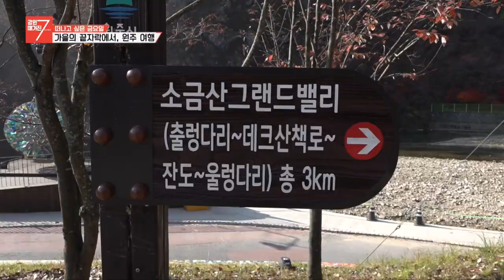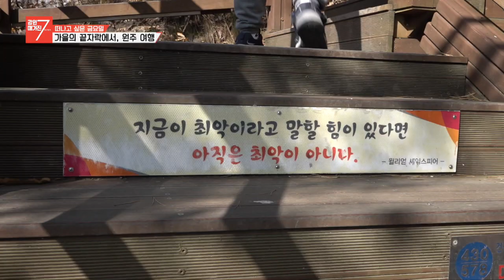[떠나고 싶은 금요일] 가을의 끝자락에서, 원주 여행 / 강원매거진7 / G1방송 / 20221104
[가을의 끝자락에서, 원주 여행]
가을의 끝자락에서 깊어가는 계절을 온몸으로 느끼고 새 계절을 맞이한다.

① 소금산 출렁다리
2018년 개장 이래 300만 명이 방문하는
원주 대표 관광시설이 된 소금산 출렁다리를 건너본다.
- 주 소 : 원주시 지정면 소금산길 12

② 사진 정원
겨울이 오면 꽃을 비롯한 각종 식물과도 한동안 인사를 해야 한다.
그래서 이 계절을 사진으로 기록해본다.
- 주 소 : 원주시 소초면 황골로 426
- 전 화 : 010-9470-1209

③ 진송 오리
계절의 변화에 몸보신을 위한 오리 진흙 구이를 맛본다.
- 주 소 : 원주시 소초면 황골로 194-6